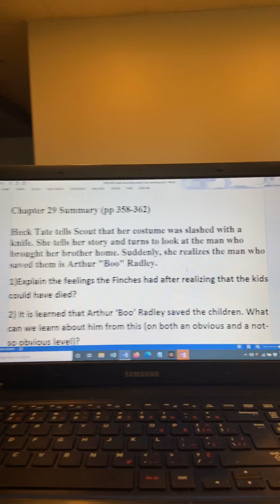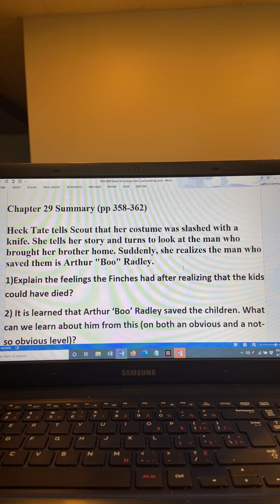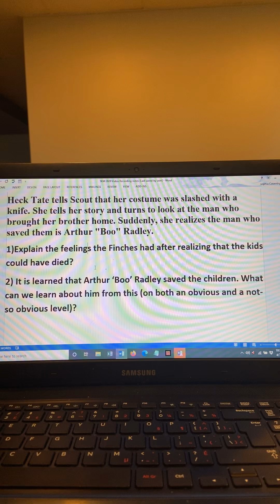TKM discussion/lecture Ch 29